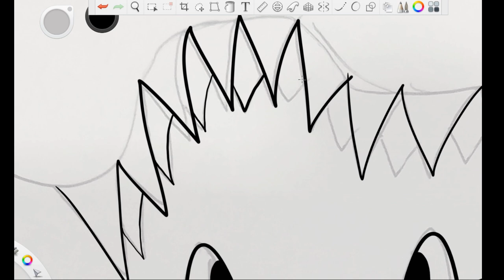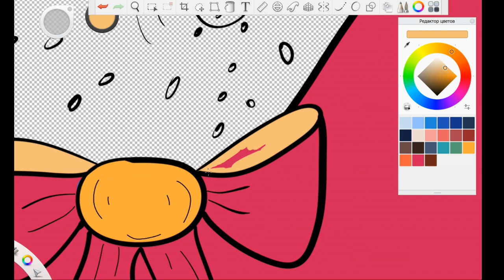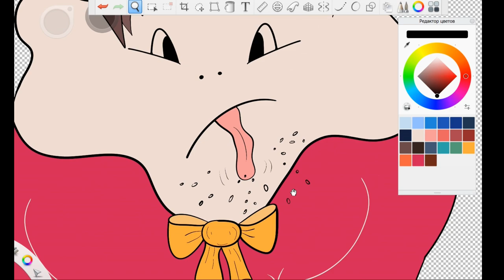How to draw Character Strange Singer, speedtime drawing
😘 How to draw Character Strange Singer, speedtime drawing Autodesk Sketchbook